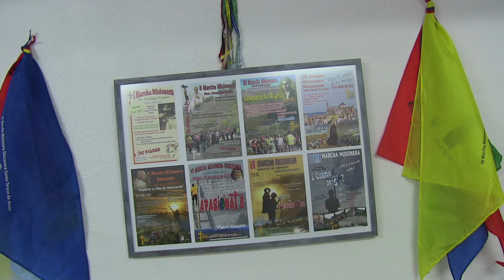2.- URGEN MISIONEROS DE ESPERANZA URGE LA MISIÓN DE COMPASIÓN.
2.- URGEN MISIONEROS DE ESPERANZA URGE LA MISIÓN DE COMPASIÓN.
Colaboración semanal en clave misionera de Don Antonio Evans Martos, Delegado misiones en Córdoba. España. Curso 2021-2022.
12-Septiembre-2021.